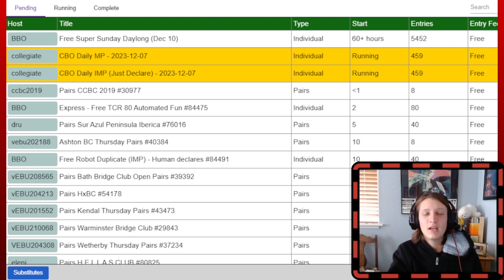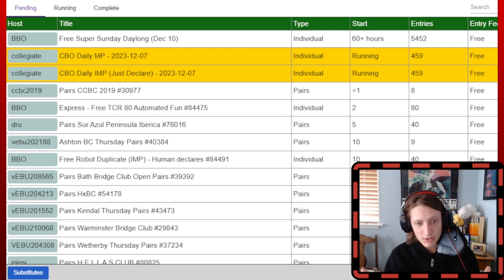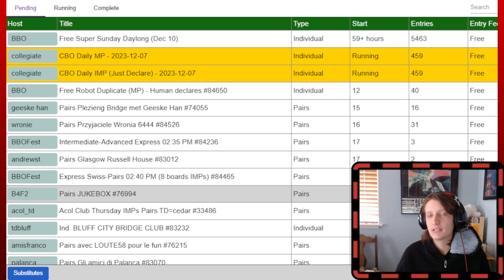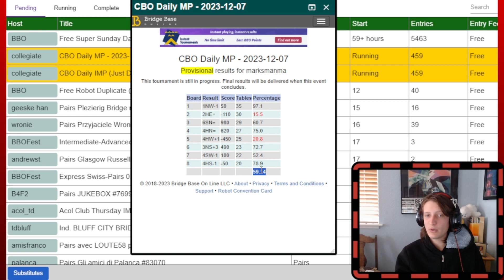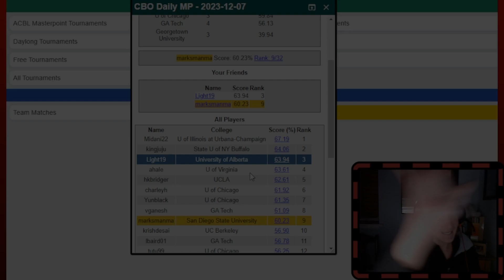That Moment When Opponent’s Preempt Helps!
Kai is back with another thrilling round in the College Bridge Online (CBO) Daylong! This week, the competition heats up as Kai faces off against some formidable robot opponents, leading to a series of challenging and thought-provoking boards. Watch as Kai navigates through these tough games, showcasing strategic thinking and skillful play.

In this episode, Kai Attempts to channel his inner Matchpoint Soul: Attempting to optimize at any point possible, and  is moderately successful! The opponents give him a clue and he snatches the
opportunity, finding a slam! With only two boards below average, Kai is happy with his performance this set!

We're excited to hear about your own experiences in the CBO Daylong. How did you fare against the robots? Did you encounter similar challenges? Share your stories and compare your scores with Kai's
in the comments below. Whether you outplayed the competition or faced your own set of hurdles, we want to hear from you!

But that's not all – if you're a college student who loves bridge or just looking to dive into the world of competitive bridge, this is your chance to join in the fun. The College Bridge Online offers a fantastic platform for students to compete, learn, and connect with fellow bridge enthusiasts.

Don't miss out on this exciting journey with Kai and the rest of the college bridge community. Whether you're a seasoned player or new to the game, these videos are a great way to enhance your skills, learn new strategies, and be part of a vibrant community.
Join Kai and many others in the exhilarating world of college bridge. Your next great challenge awaits!